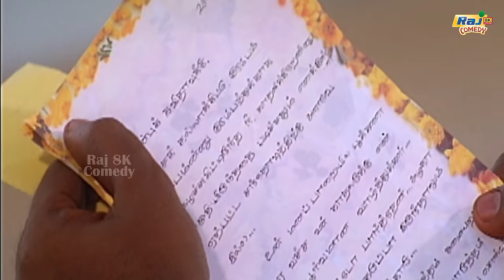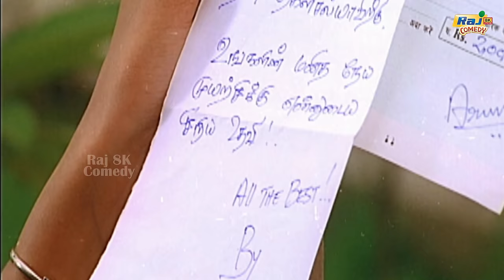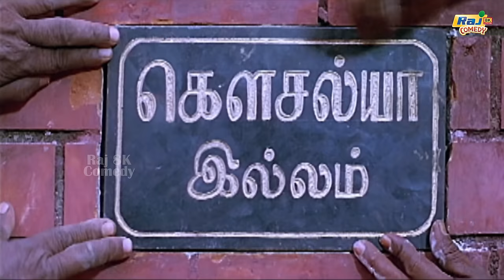Ninaikkatha Naalillai Movie 8K Full Comedy | Parthiban | Devayani | Vadivelu | Raj 8k Comedy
Ninaikkaadha Naalillai is a 2001 Indian Tamil-language drama film, directed by A. L. Raja and produced by K. Rajan. The film stars R. Parthiban, Rahman, Devayani, and Kaveri.The film had musical score  by Deva.

Directed by A. L. Raja
Screenplay by A. L. Raja
Story by A. L. Raja
Produced by K. Rajan
Starring R. Parthiban
Rahman
Devayani
Kaveri